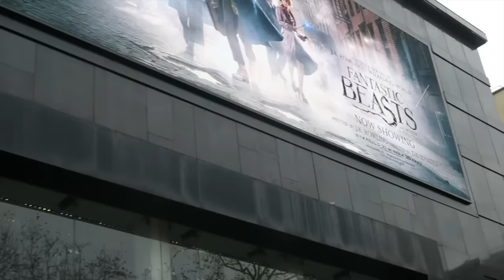BROTHER REVEALS MY SECRETS!! VLOGMAS DAY 9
Haha, I hope that you guys enjoyed Edvin’s vlog takeover! xx

This vlog is not sponsored, and all opinions are my own and honest. As always. The Benefit Advent Calendar was sent to me.